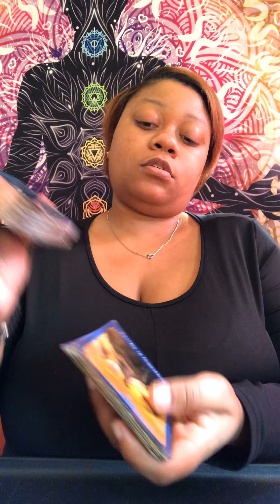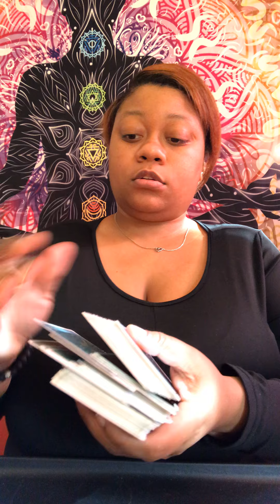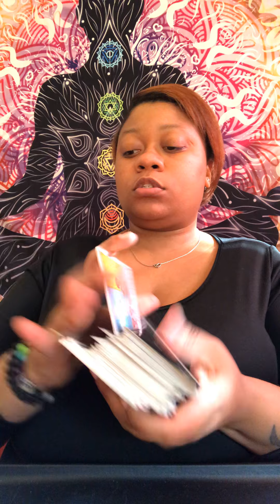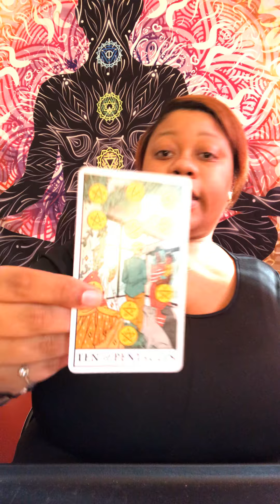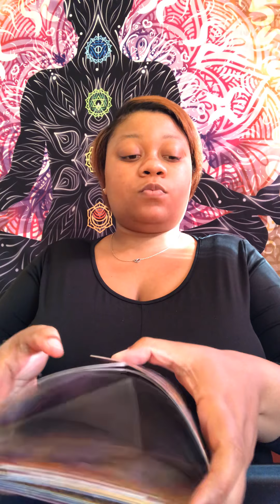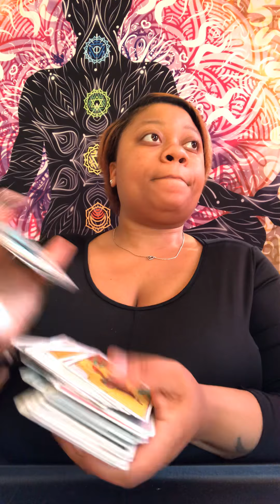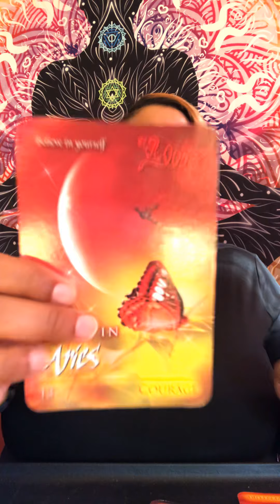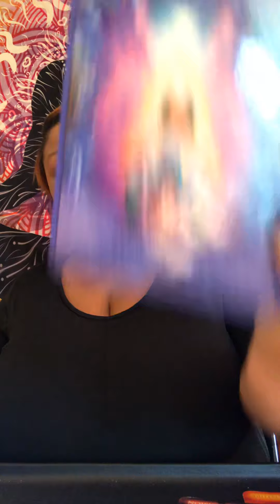Aquarius ♒️ June 15-30 LOVE OF A LIFETIME 🥰💖